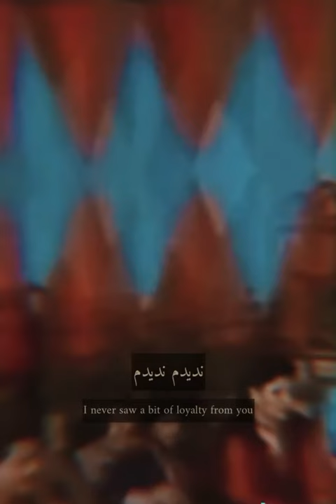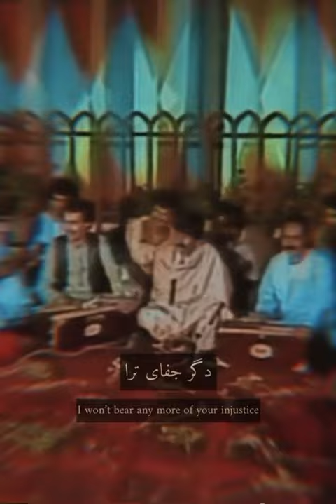زنده یاد فرهاد مجید: شب تاریک مهتابم نیامد.🤗